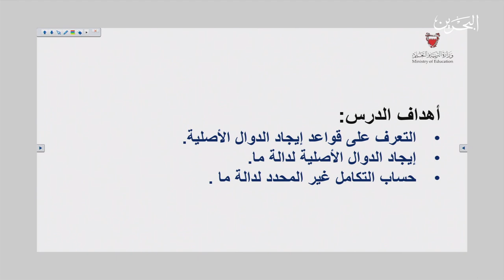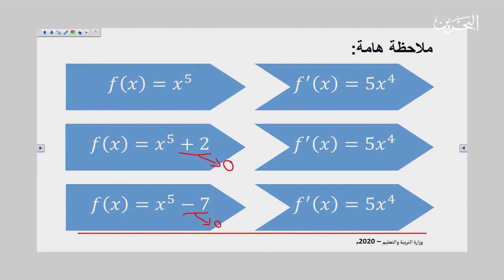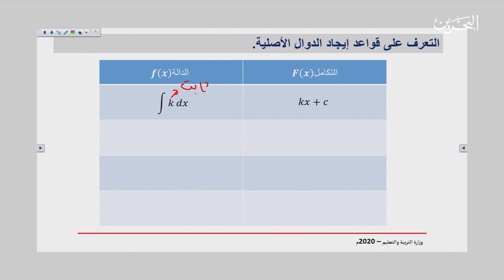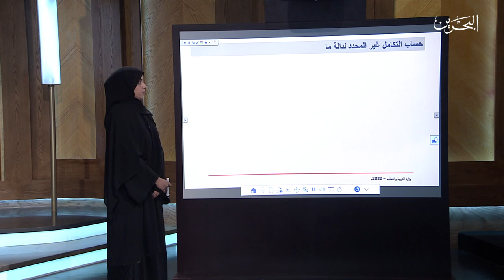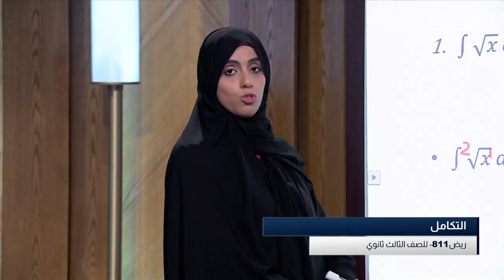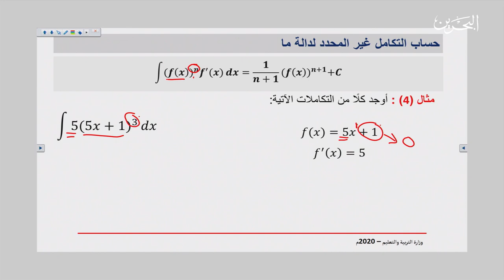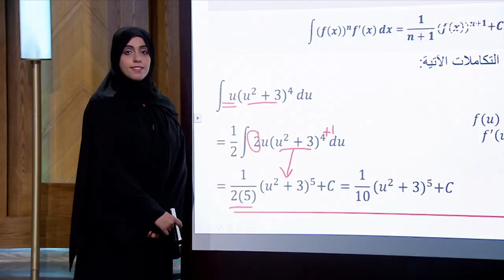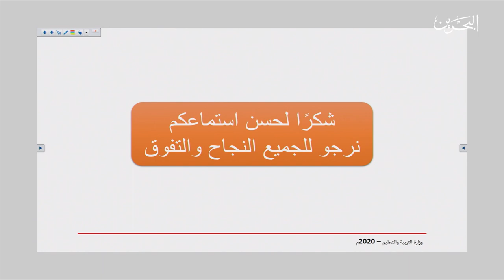29-4-2020 | ريض 811